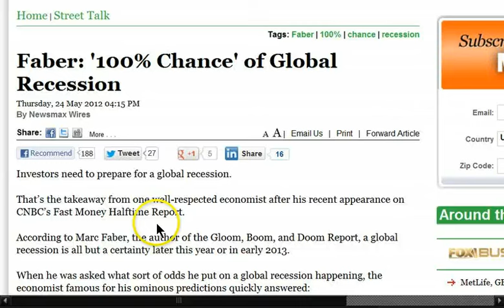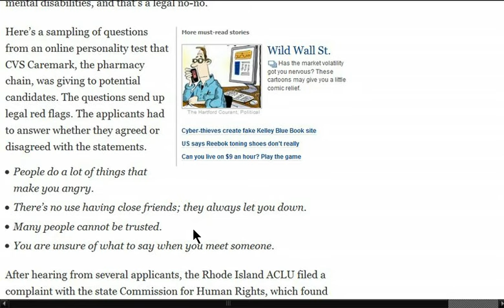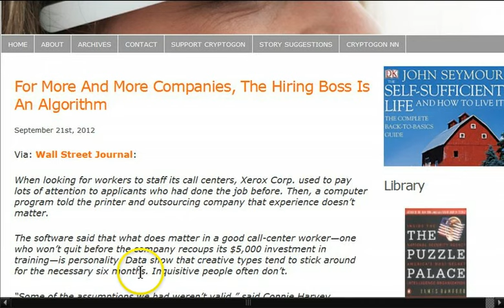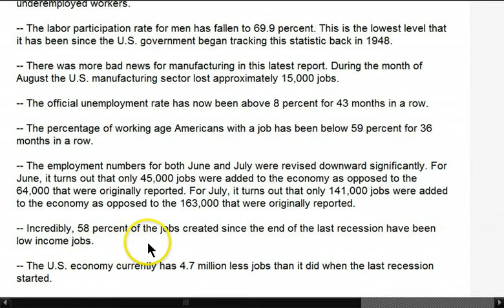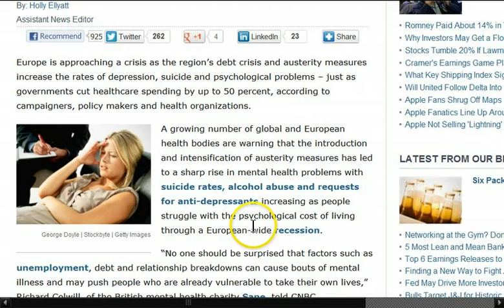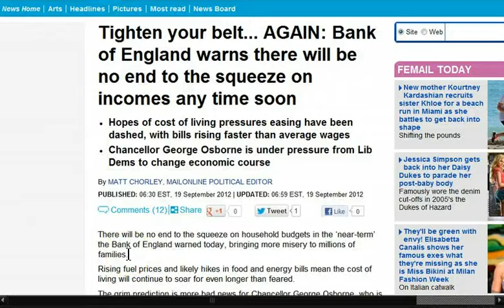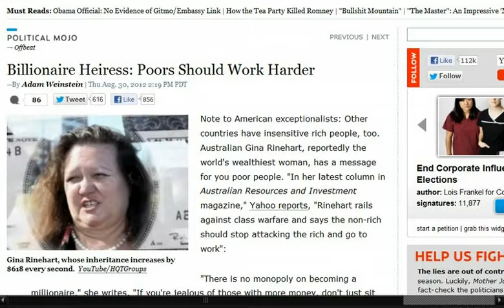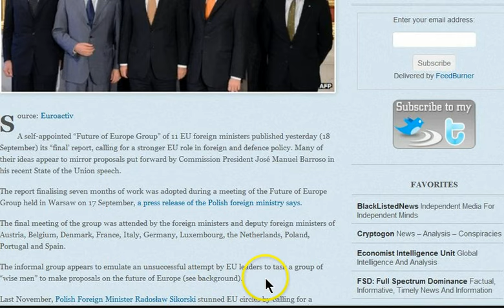GGN: Rich's Worth Jumps 13%, Poor Need to Work Harder, Political Bumper Stickers Terrorism?,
Employers turn to tests to weed out job seekers

The real unemployment numbers are worse than you are being told

Man Pays for Cross-Country Trip Using Only Bacon as Currency

Tighten your belt... AGAIN: Bank of England warns there will be no end to the squeeze on incomes any time soon

'Britons must work harder if the country is to compete with China and India'

Step Right Up and Take a Ride on Thomas Friedman's Hamster Wheel to the Good Life

Things Are Getting Worse: Median Household Income Has Fallen 4 Years In A Row

John Cusack: 'Is Obama Just Another Ivy League A--hole?'

Justice Dept. Defends Not Prosecuting Corporate Leaders for White-Collar Crime

Fast lane to give the rich 'priority treatment' at Heathrow border control

Former Justice Souter: 'Pervasive civic ignorance' in U.S. could bring dictatorship

Unprecedented: EU Officials Call on Fellow Countries to Give up Control of Banks

Self Appointed 'Future of Europe group' bids for foreign policy, defence clout

Europe's most powerful countries call for elected EU president

EU heavyweights call for radical foreign and defence policy overhaul

The Federal Reserve, a Privately Owned Banking Cartel, Has Been Given Police Powers, with Glock 22s and Patrol Cars

Majority in U.S. Still Say Government Doing Too Much

More sniper ammunition being ordered by DHS. Who are the targets?

Feds Order You Tube To Remove Video For Containing "Government Criticism"

White House demands military prisons for Americans under NDAA

UC Davis police face no charge over pepper spraying OWS protesters